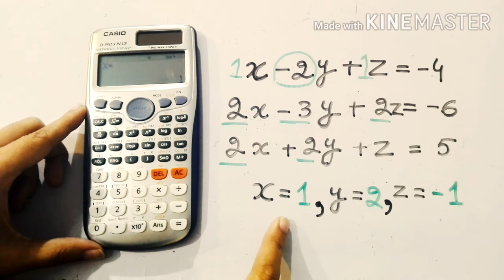Solving system of linear equations with 3 unknowns using calculator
You're going to learn how to solve system of linear equations with 3 unknowns using calculator